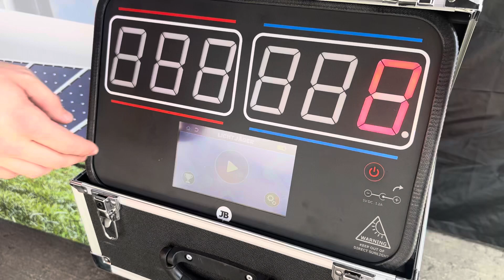Catch the energy